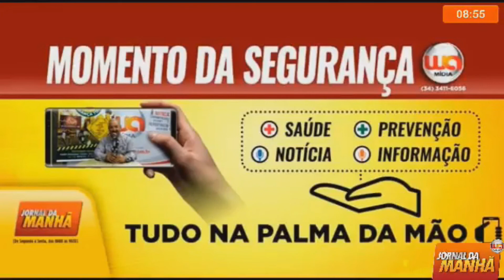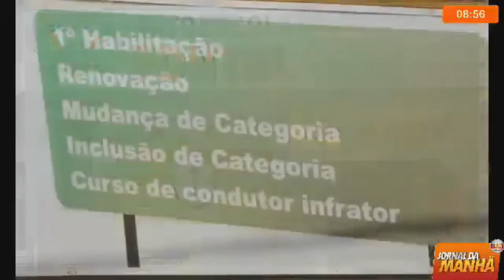Prevenção de acidentes em embarcações foi o tema do Momento da Segurança WA